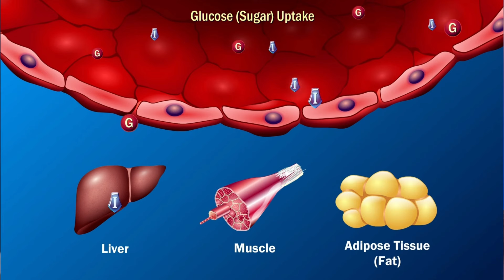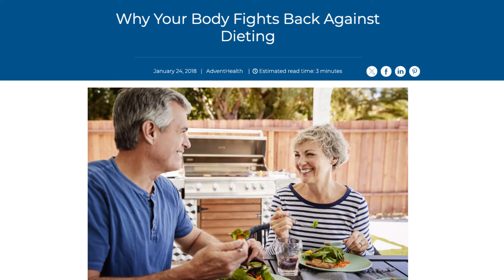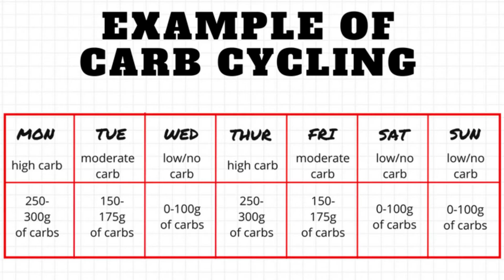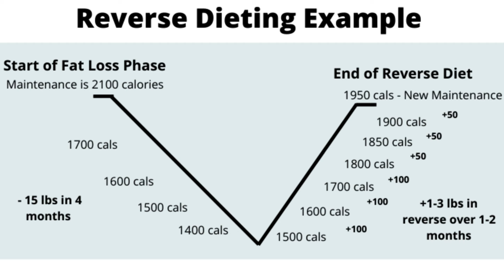These 3 Mistakes Cost Me 5 Years (Then I Lost 43lbs in 9 Weeks)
These are the 3 WORST mistakes I made that wasted 5 years…but once I solved them, I lost 43 pounds in 9 weeks.

These 3 common errors kept me trapped in a frustrating cycle of weight loss and regain for 5 years. But after those years of trial and error, I finally discovered the crucial mistakes that were holding me back and figured out how to overcome them. Join me as I share the top three mistakes that prevented my progress and the strategies I used to break free from them. From understanding the real impact of exercise and nutrition to avoiding overly strict dietary rules, I’ll walk you through my journey of losing over 40 pounds in less than three months and maintaining it for nearly a decade. Whether you’re struggling with weight loss or just looking for sustainable health tips, this video is packed with insights to help you achieve your goals faster and smarter.

🚀If you like learning the TRUTH, sign-up for my FREE Weekly Dose of Truth Newsletter for the LATEST videos, reports, and healthful tips

CHAPTERS:
0:00 - The 3 WORST Mistakes I Made Before Losing 43 Pounds
0:31 - Mistake 1: Exercise and Weight Loss
3:33 - Mistake 2: Calorie Counting for Weight Loss
7:25 - Mistake 3: Dieting for Weight Loss